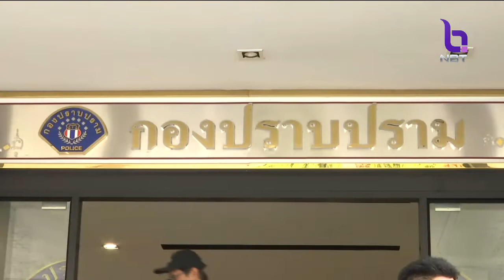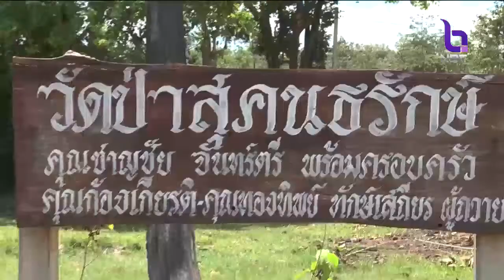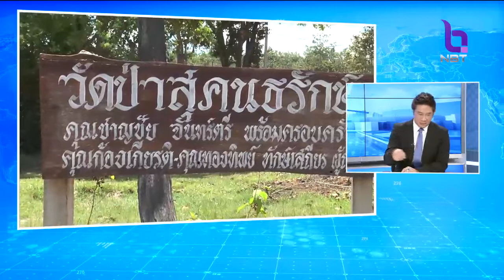"อดีตพระพรหมเมธี"ผู้ช่วยเจ้าอาวาสวัดสัมพันธวงศ์ฯ หลบหนีไปประเทศเพื่อนบ้าน คาดมีนักธุรกิจคอยช่วย